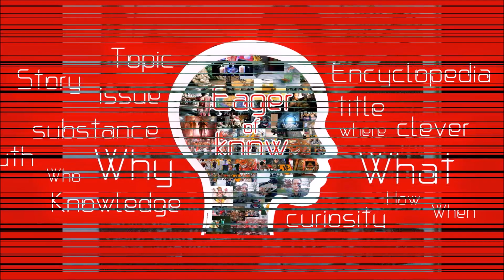เสือฝ้าย จอมขมังเวทย์ จอมพลจอมโจร | Eager of Know